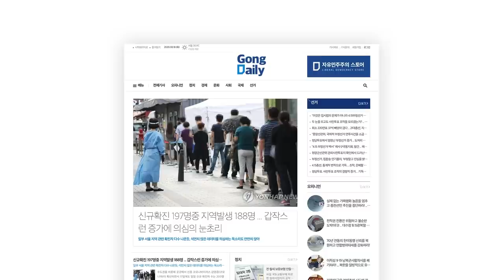코로나가 아니라 / 생활고 때문에 죽겠다 [공병호TV]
Bitcoin : 3MTW849AkP2ftLeSK2teZHMmzLu7Z83s9U